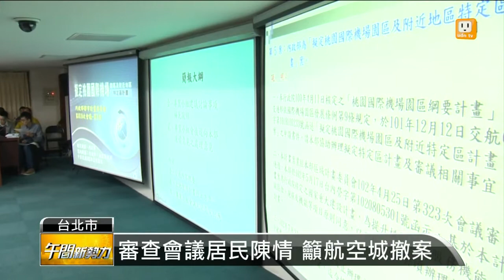【2013.12.30】航空城今審查 自救會呼籲撤案 -udn tv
內政部都市計畫委員會今天再度審查航空城計畫案，上星期開會時因為有自救會成員抗議而流會，今天為了避免再度受到干擾，會議改採臨時召開，自救會居民雖然反應不及，但也動員了十多人到現場抗議。完整內容 , FB , Twitter , G+